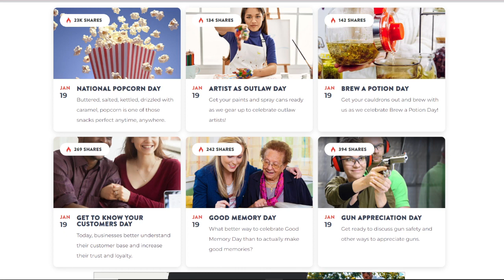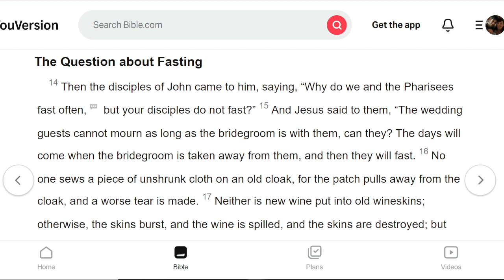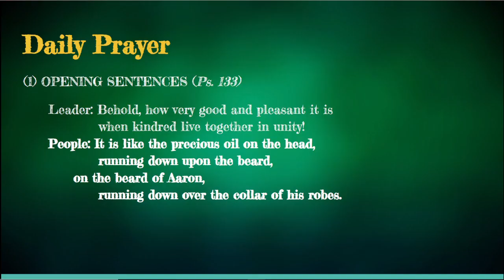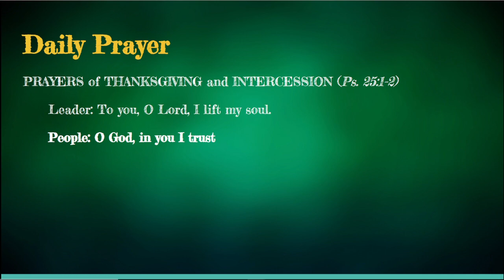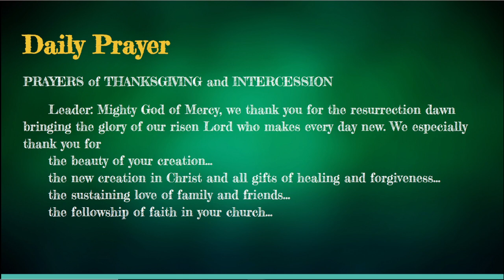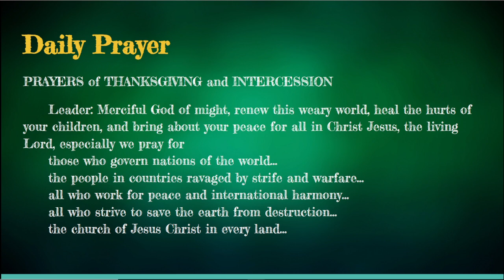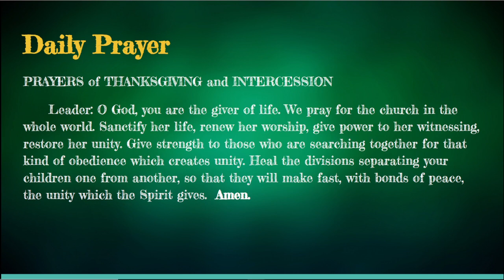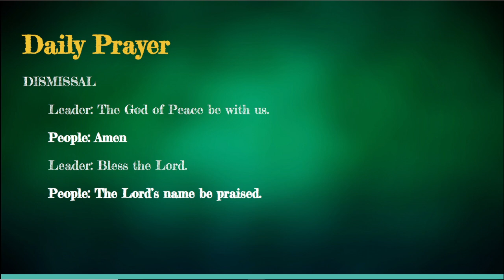Tradition: Daily Prayer, January 19, 2023; Matthew 9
Epiphany, Mardi Gras, Week of Prayer for Christian Unity